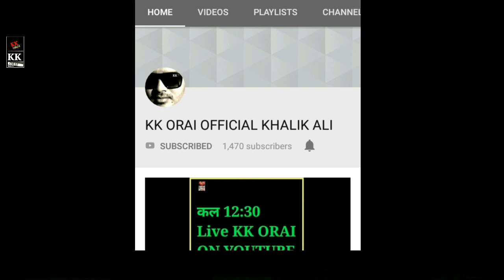2018 naats Hazrat Danish Miya bakai shafipur sharif